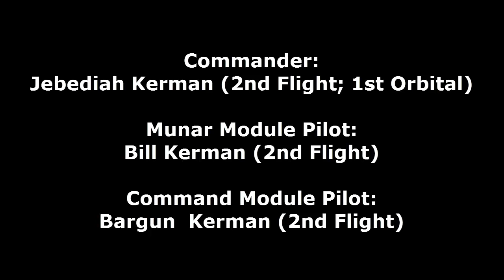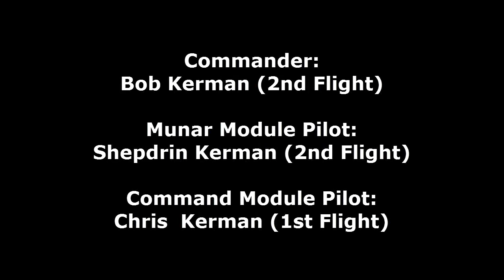Kerbal Space Program - Kerbal Star Command - Selene 12 & 13: Manned Orbital Tests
These are the first manned orbital tests in Project Selene. Selene 12 was a lunch without the Munar Module, which tested the command module. Selene 13 was a full launch with the crew entering the Munar Module, undocking, maneuvering, and re-docking in Kerbin orbit.

Music; Grgoire Lourme - "Need For Adrenaline" - Cinematic Volume 3

Intro: Shiro Sagisu - "AVAN Title" - His and Her Circumstances OST 1
Outro: Kōhei Tanaka - "The Appearance of Rivals" - Angelic Layer OST